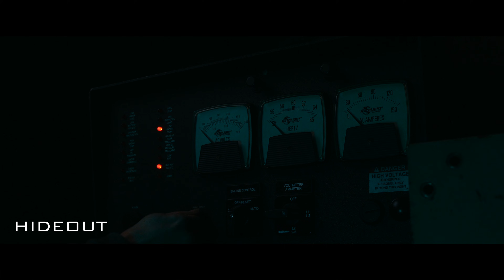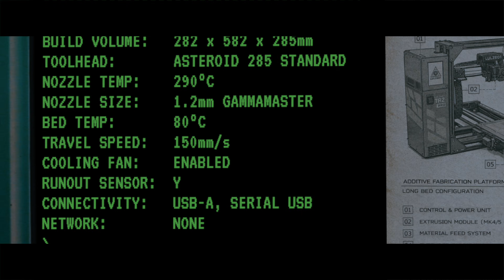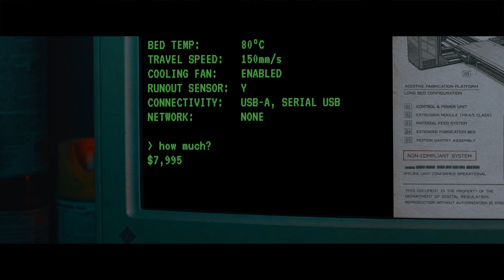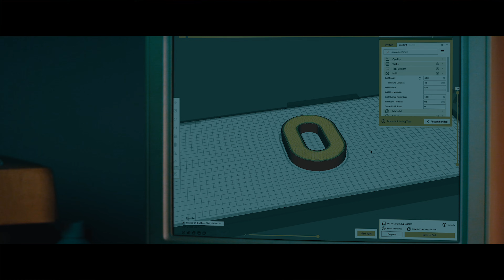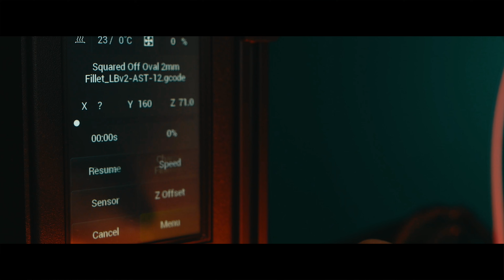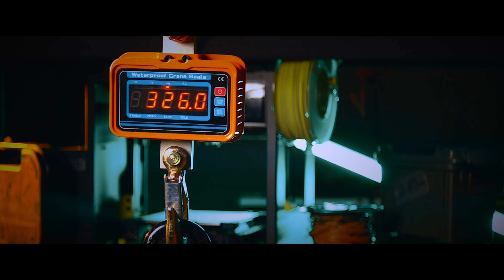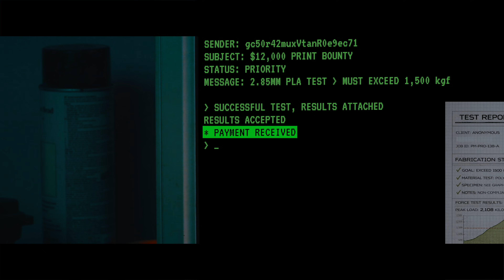It Broke My Test Equipment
Most 3D printers are banned and filament is restricted! Today, I'm bypassing the standard restrictions and firing up a "Black Market" LulzBot to test the heavy-duty potential of 2.85mm PLA filament.

In 2036, getting your hands on industrial hardware and materials requires a secure connection and a lot of risk. But in the real world, the question remains: Is 2.85mm filament actually stronger than the standard 1.75mm? Or is it just a relic of the past?

I managed to secure a LulzBot TAZ Pro Long Bed to find out. We are pushing PLA to its absolute limits, testing raw strength, and sheer durability.

In this video:
The Acquisition: Securing the hardware via "terminal" access.
The Hardware: A good look at the LulzBot printer, tool head and motion system.
The Test: Pushing 2.85mm PLA beyond recommended specs.
The Verdict: Is "heavy duty" worth the hassle?

I am incredibly fortunate to have Polymaker as my official sponsor!

Did you know that I am LIVE on Twitch 3x a week (Mon/Wed/Fri @ 5PM Pacific) where we nerd and geek out about 3D printing for HOURS! Come by, say hello, we'd love to see you there.

Also, we have one of the ABSOLUTE BEST 3D printing discords that have ever existed! An incredible, thriving and supporting community with weekly contests and giveaways as well as support channels and so much more! I do most of my announcements there as well, so you'll want to join for sure!

We have the BEST sponsors for our content, take a look at these amazing companied who regularly sponsor our content here on YouTube and other platforms!

Gloop!

Video Chapters (if any will be here)
00:00 Intro